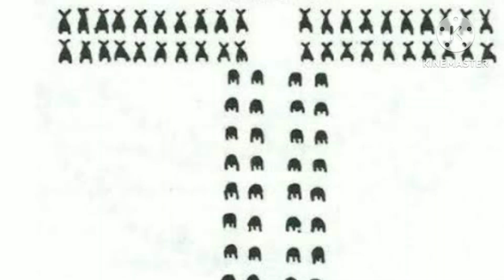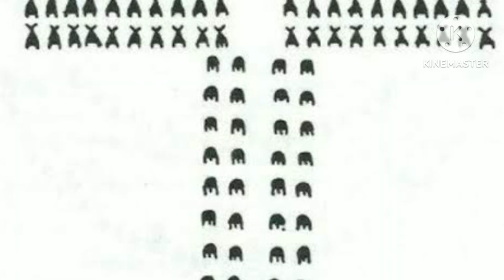पांडव सेना का मकरव्यूह। भीष्म पितामह का सेना संहार। महाभारत।कुरुक्षेत्र युद्ध का छठ‌ा दिन।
महाभारत के छठे दिन का युद्ध। बड़ा ही भयंकर था। इस दिन पांडवों की ओर से मकरव्यूह।

महाभारत के छठे दिन का युद्ध बड़ा ही भयंकर था। इस दिन पांडवों की ओर से मकरव्यूह तथा कौरवों की ओर से क्रौंच व्यूह का निर्माण किया गया। युद्ध की शुरुआत से पूर्व ही शंखों और दुन्दुभियों की ध्वनि बड़े जोर-जोर से हो रही थी। इन सबका सम्मिलित शब्द सब ओर गूँज उठा था। तदनन्तर राजा युधिष्ठिर ने धृष्टद्युम्न से कहा- "महाबाहो! तुम शत्रुनाशक 'मकरव्यूह' की रचना करो। मकरव्यूह की रचना के बाद उसके मस्तक के स्थान पर राजा द्रुपद तथा पाण्डु पुत्र अर्जुन खड़े हुए। महारथी नकुल और सहदेव नेत्रों के स्थान में स्थित हुए। महाबली भीमसेन उसके मुख की जगह खड़े हुए। अभिमन्यु, द्रौपदी के पाँच पुत्र, घटोत्कच, सात्यकि और युधिष्ठिर, ये उस मकरव्यूह के ग्रीवा भाग में स्थित हुए। सेनापति विराट विशाल सेना से घिरकर धृष्टद्युम्न के साथ उस व्यूह के पृष्ठ भाग में खड़े हुए। पाँच भाई केकयराजकुमार मकरव्यूह के वामपार्श्व में खड़े थे। नरश्रेष्ठ धृष्टकेतु और पराक्रमी चेकितान- ये व्यूह के दाहिने भाग में स्थित होकर उसकी रक्षा करते थे। उसके दोनों पैरों की जगह महारथी कुन्तिभोज और विशाल सेना सहित शतानीक खड़े थे। सोमकों से घिरा हुआ महाधनुर्धर शिखण्डी और बलवान इरावान- ये दोनों उस मकरव्यूह के पुच्छभाग में खड़े थे। पांडवों के मकरव्यूह को देखकर भीष्म ने उसके मुकाबले में अपनी सेना को महान् क्रौंच व्यूह के रूप में संगठित किया। उसकी चोंच के स्थान में महाधनुर्धर द्रोणाचार्य सुशोभित हुए। अश्वत्थामा और कृपाचार्य नेत्रों के स्थान में खड़े हुए। काम्बोज और बाल्हिक देश के उत्तम सैनिकों के साथ समस्त, धनुर्धरों में श्रेष्ठ नरप्रवर कृतवर्मा व्यूह के सिरोभाग में स्थित हुए। राजा शूरसेन तथा दुर्योधन- ये दोनों बहुत-से राजाओं के साथ क्रौंच व्यूह के ग्रीवा भाग में स्थित हुए। मद्र, सौवीर और केकय योद्धाओं के साथ विशाल सेना से घिरे हुए प्राग्ज्योतिषपुर के राजा भगदत्त उस व्यूह के वक्षःस्थल में स्थित हुए। त्रिगर्त के राजा सुशर्मा कवच धारण करके अपनी सेना के साथ व्यूह के वामपक्ष का आश्रय लेकर खड़े थे।
तुषार, यवन और शक सैनिक व्यूह के दाहिने पक्ष का आश्रय लेकर स्थित हुए। श्रुतायु, शतायु तथा सोमदत्तकुमार भूरिश्रवा- ये परस्पर एक-दूसरे की रक्षा करते हुए, व्यूह के जघन प्रदेश में स्थित हुए। छठे दिन के इस भयंकर युद्ध के बाद द्रोणाचार्य का सारथी मारा गया। युद्ध में बार-बार अपनी हार से दुर्योधन क्रोधित होता रहा, परंतु भीष्म उसे ढांढस बंधाते रहे। अंत में भीष्म द्वारा पांचाल सेना का भयंकर संहार किया गया। इस दिन के युद्ध में दोनों ही पक्ष ने डट कर एक-दूसरे का उत्साहपूर्वक मुकाबला किया।